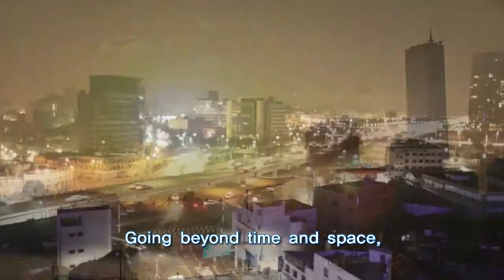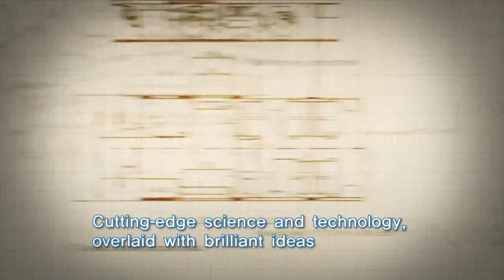Video Clip of KRRI